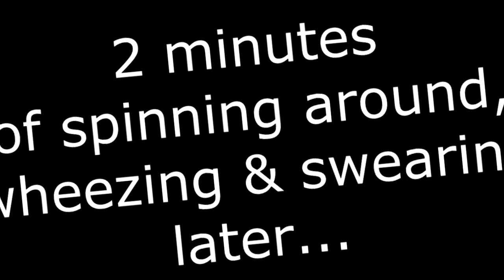Ya bandits!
A bandit run down the Allt A' Chaorrainn in Glen Etive. Great fun with some questionable lines and communing with the fishes.